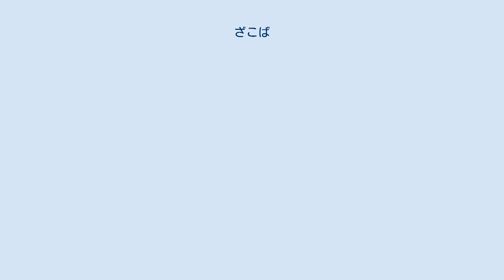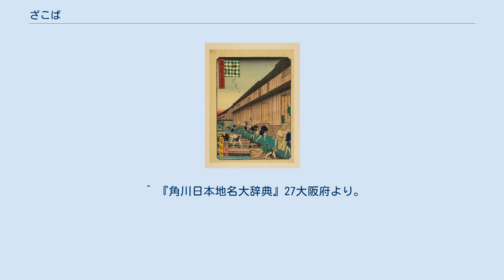ざこば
雑喉場 (浪花百景) ざこばは、小魚（雑魚）をはじめとする大衆魚を扱う魚市場を指し、「雑魚場」「雑喉場」などと表記される。
 狭義では1931年（昭和6年）まで大阪府大阪市に存在した雑喉場魚市場を指す。
 豊臣政権下、当初天満鳴尾町（現在の北区天神西町）に居た魚商人らは、開発が進む船場へと移り、靱町・天満町（のち本靱町・本天満町。現在の中央区伏見町1丁目・2丁目）が形成された。
このうち生魚商17軒が1618年（元和4年）に6筋南へ移転し、上魚屋町（現在の中央区安土町1丁目）が形成された。
 しかし、船場でも東横堀川寄りのこの地は魚荷の集散に不便であった上に、酷暑の時期は生魚が腐敗するおそれがあった。
そこで生魚商たちは漁船の行き来のある京町堀川下流の鷺島（現在の西区京町堀3丁目・江戸堀3丁目）に出店（荷揚場）を設け、毎年4月から8月まで出店で取引し、9月から翌年3月まで沖揚げといって、その期間は本店に帰った。
 沖揚げ期間は仲仕あるいは船で魚荷を上魚屋町まで輸送させたが、多くの仲仕は鷺島付近に住んだ。
近隣の西成郡野田村・福島村などから雑魚類を鷺島に持ってきて販売する者も出てきて、鷺島の称は廃れ、雑喉場と称するようになった。
大坂の二大水路である安治川・木津川の分流点である川口にも近く、魚荷の輸送に有利な雑喉場は生魚市場に適していたため、本店を上魚屋町から雑喉場へ移す者が続出し、ますます栄えた。
 ちなみに、靱町・天満町に留まっていた塩干魚商らも同様の悩みを抱えており、1622年（元和8年）に下船場へ移転して新靱町・新天満町・海部堀川町を形成し、靱の海産物問屋街へと発展した。
また、塩干魚商らの移転により、船場の靱町・天満町は本靱町・本天満町に改称された。
 雑喉場では1720年（享保5年）に問屋が50軒、1736年（元文元年）に56軒となり、1772年（明和9年）、問屋株は84軒となり、冥加銀9貫目を上納するまでになった。
雑喉場と靱の両問屋は起源が同じで、雑喉場は生魚のほか、塩魚も売買し、靱は塩魚のほか、生魚も売買したが、ついに両問屋は営業の範囲をめぐって訴訟沙汰となり、1781年（天明元年）以降数回にわたる訴訟の結果、雑喉場は生魚を、靱は塩魚および乾イワシを取り扱うことになった。
雑喉場問屋は鮒魚仲間から営業範囲侵害について訴えられたこともある。
 雑喉場の魚市は朝、昼、夕と1日に3回立ち、九州、四国、中国および淡路、和泉、紀伊、伊勢、志摩など各地の魚荷をほとんどすべて独占的に引き受けた。
嘉永年間の株仲間の再興ののち、雑喉場生魚問屋は42軒であった。
 幕末期には天満の魚市場が天神橋北詰に復活したが、府庁・市役所の至近地でもあった雑喉場は生魚の主たる市場として、1931年（昭和6年）3月に大阪市中央卸売市場が開設されるまでその地位を保った。
なお、1913年（大正2年）には北隣の江戸堀南通に青物市場が江之子島より移転し、1923年（大正12年）に雑喉場北青物市場に改称したが、こちらも大阪市中央卸売市場開設に伴い廃止となった。
 町名としては江戸時代より「雑喉場町」があったが、1872年（明治5年）に京町堀通・京町堀上通・江戸堀下通のそれぞれ5丁目に改編された。
現在の西区京町堀3丁目の西部・江戸堀3丁目の南西部および新なにわ筋を挟んで江之子島1丁目の東端部にあたり、「雑喉場魚市場」の碑が江之子島に立っている。
 ^ 湯川松堂画「絹本着色天満魚市場之図」、大阪歴史博物館所蔵 / 棚橋昭夫「テンテン天満の子守唄(3) 」、『天満人』6号（天満人の会）2006年11月 ^ 大阪府庁は1874年（明治7年）から1926年（大正15年）まで、大阪市役所は1899年（明治32年）から1912年（明治45年）まで、ともに百間堀川を挟んだ対岸の江之子島に置かれていた。
 ^ 『角川日本地名大辞典』27大阪府より。